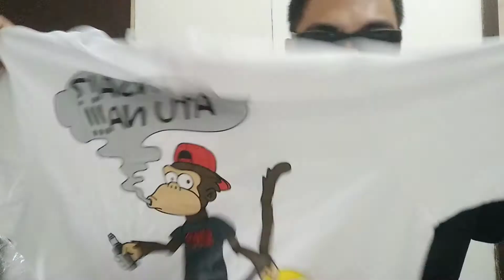CYBERJORJJ NINA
One
Love
peace
Respect

salamat sa supporta mga lodicake loveyou all